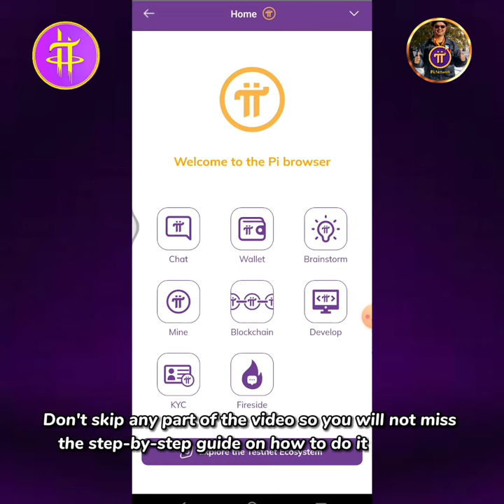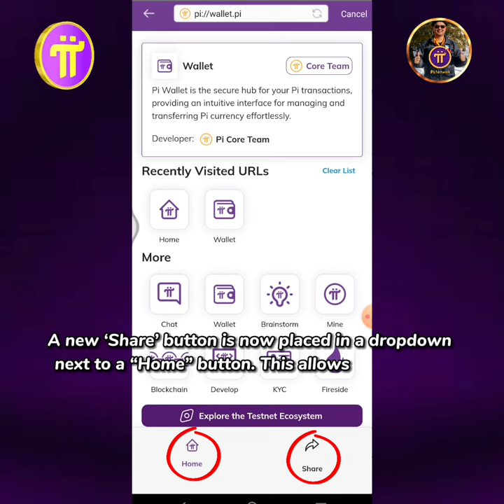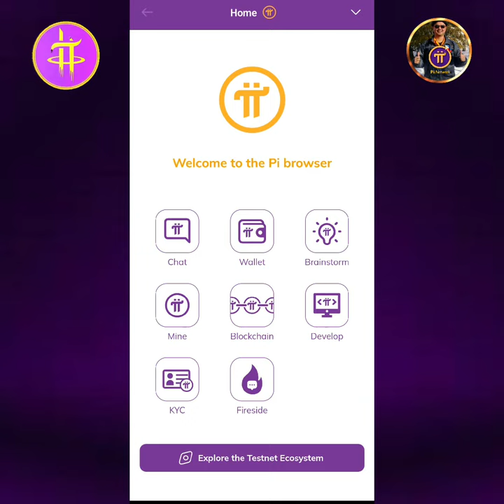How to Find the Pi Wallet Passphrase in Pi Network Browser App Step-by-Step Guide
In this video you will Learn How to Find the Pi Wallet Passphrase in Pi Network Browser App Step-by-Step...

REMEMBER:
Due to its noncustodial nature, the Pi Wallet Passphrase will not be recoverable from Pi Network's servers. Once you complete KYC and your Pi Transferable Balance is migrated to the Mainnet blockchain, you may lose all of your Wallet's Pi if you lose this passphrase. So make sure to save it & keep it somewhere safe & secured place..

Pi Network's $Pi is the future of digital currency payment system! Download Pi Network app on PlayStore or AppStore. Join my mining team! You will receive 1π Pi instantly once you registered successfully.
Enter invitation code: EmerPi01

▶️ Pi Network Step-by-Step Tutorial Videos:

1. How To Create or Register a Pi Network Account Using Your Facebook Step by Step:

4. How To Recover & Reset The Login Password in Pi Network Account via Registered Phone Number:

5. Facebook Login Error!? Try This Solution On How To Login in Pi Network Using Your Pi Registered Phone Number.

6. Pi Network KYC Slot still Not Available for Long Time!? Here's How to Submit a Ticket to KYC Support Portal.

8. How To Create a New Pi Wallet Address & Generate a New Passphrase (Just in case you have lost or forgot Or your Passphrase has been compromised):

9. How to Become a KYC Human Validator in Pi Network? (Firstly, Your Pi Account Must Be KYC Verified):

13. How to ADD the Recipient Wallet Address into the Mainnet Wallet Contacts & Learn How to Send Pi to the Wallet Address Contact List:

14. How to Add Members in Pi Network's Security Circle | Learn How to PING Inactive Members:

18. How to Renew or re-Activate the PiNetwork App on Facebook | PiNetwork Facebook Login Problem Solved:

24. How to Convert Unverified Pi Balance in Pi Network | How to Ping & Invite Inactive Team Members for KYC:

Also Follow me on:
Tweeter: @EmersonCadayona